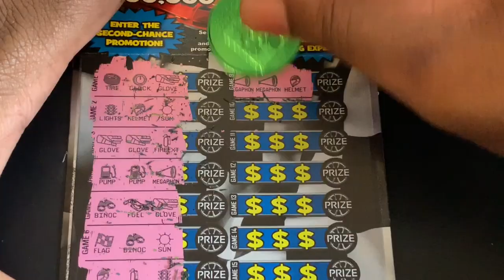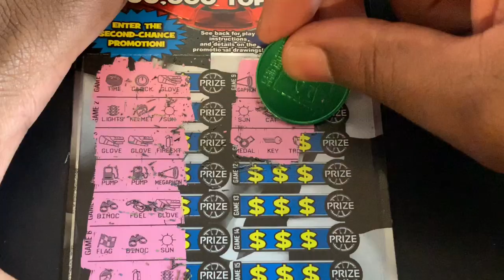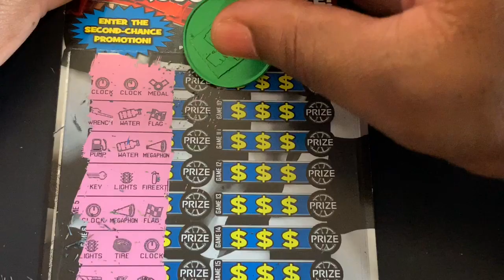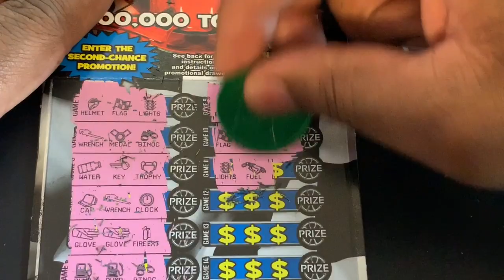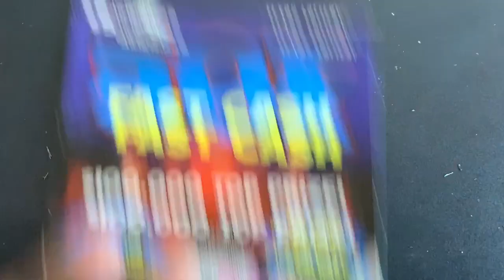Texas Lottery⭐️ $20 Session🏎 50X🏎